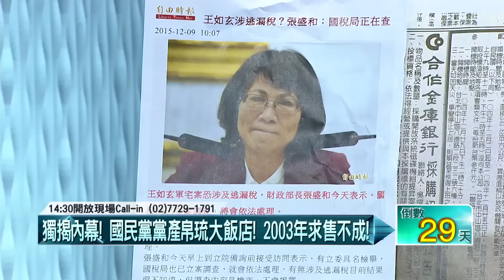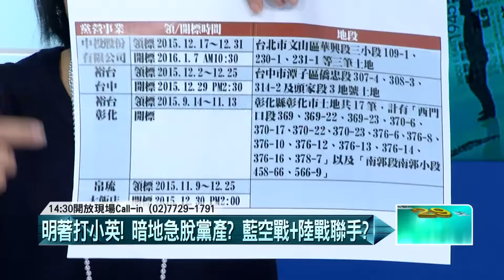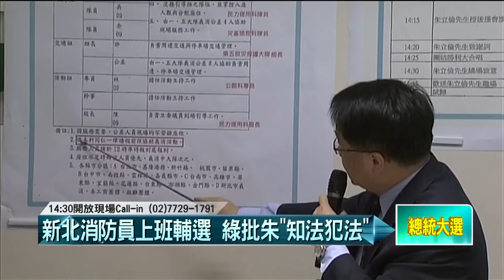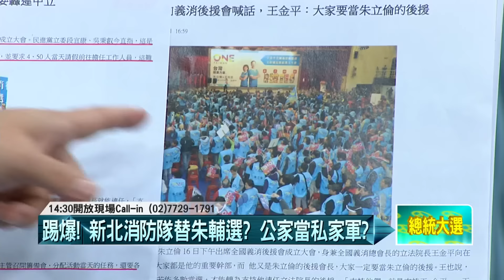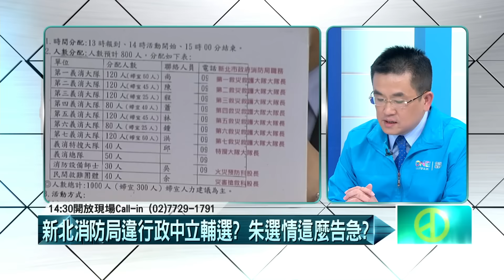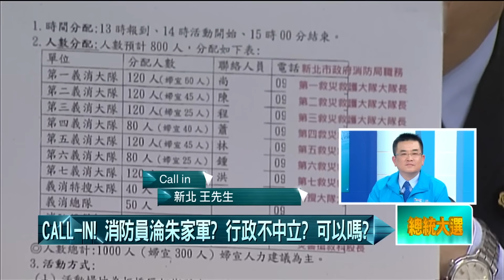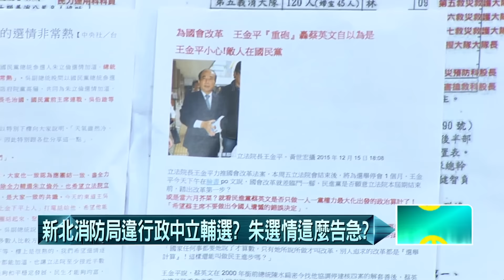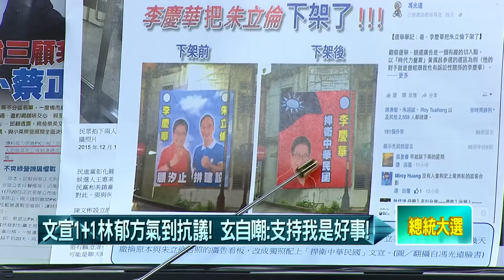12182015壹起來翻轉》P150餘消防公務員請假助陣！打火英雄倫珠助選員？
國敏黨產化整為零？選前即出脫變現？有詭？
藍銀彈上膛？選前29天砸錢逆轉戰？
藍大賣黨產！坐實台灣炒房總顧問？
獵英+銀彈左右開攻？藍全面搶救選民認同？
藍黨產歸零不「歸民」？出售變現進黨口袋？
50餘消防公務員請假助陣！打火英雄倫珠助選員？